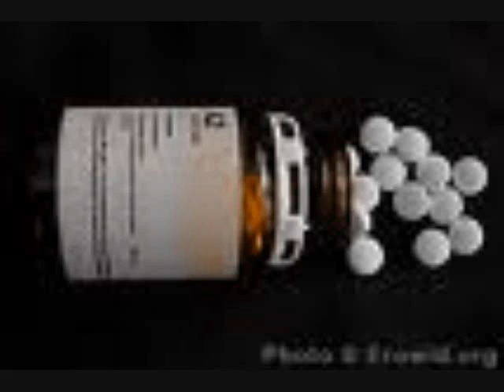Hannibal ft. Double L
rough draft feed backk